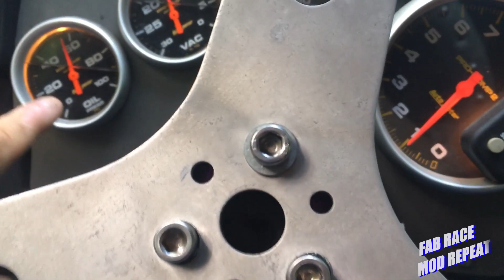Lightning strikes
When it rains it pours as they say. Worked all week to get the car ready. Knew I was messing up when I washed the truck and trailer along with the car however, I did it anyway. Wasn’t expecting the lightning.
Found out this morning it took out my posting laptop as well, cooked the cat5 plug inside the machine some how. Guess I’ll have to buy a new HP next week. Last week once again proved be prepared for the unexpected and stay positive as you can. It will get better!
 As always ￼Practice your skills are learning new one. Either way turn them into craftsma practice your skills or learn a new one. Either way turn them into craftsmanship, you never know how far they will take you.
This has been Fab Race Mod Repeat.